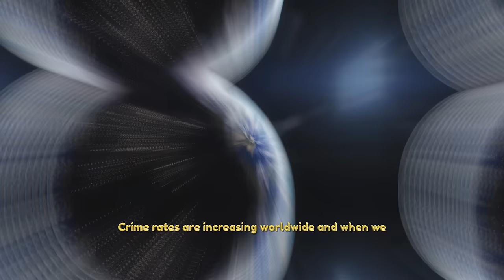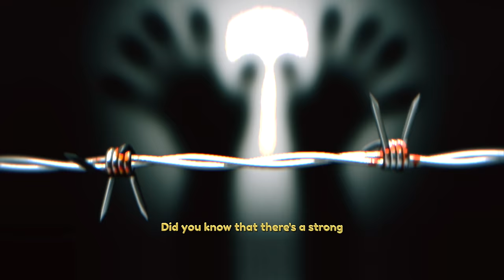From Desperation to Inspiration: Overcoming Socioeconomic Barriers to a Crime-Free Future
In a world grappling with rising crime rates, it's crucial to delve into the intricate relationship between socioeconomic conditions and criminal behaviour. Join us on a journey of exploration as we peel back the layers of this complex issue. From education and income disparities to the role of stress and environment, we dissect the forces that drive individuals towards illegal activities.

In this thought-provoking discussion, we challenge common misconceptions and delve into the heart of the matter: how economic inequality and limited opportunities can lead some down a dangerous path. We examine the deep-seated impact of poverty on cognitive development, impulse control, and decision-making. Moreover, we shed light on the role of social networks and neighbourhood conditions in perpetuating cycles of criminal behaviour.

But this is not a narrative of despair – it's a call to action. Through empowerment and knowledge, we explore how education and skill-building initiatives can break the cycle and offer a ray of hope for a brighter future. Discover how understanding the link between socioeconomic factors and criminal behaviour can pave the way for effective interventions and policy changes.

To deepen your insights, we recommend the book "The New Jim Crow: Mass Incarceration in the Age of Colorblindness" by Michelle Alexander, which sheds light on systemic issues contributing to criminal behaviour and encourages advocacy for change. Join us in this pursuit of awareness, empowerment, and positive transformation. Let's collectively shape safer communities and brighter prospects for all.